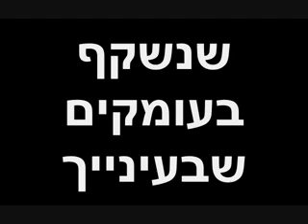Gilad Segev - Isha MeHaShamaim גלעד שגב - אישה מהשמיים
גלעד שגב  - אישה מהשמיים